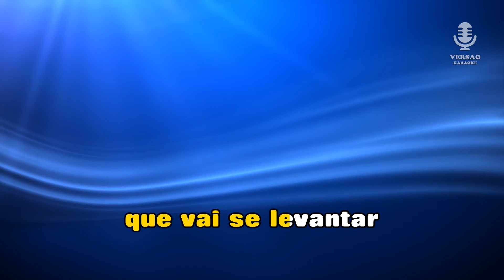♫ Karaoke DAMA DE VERMELHO - Reginaldo Rossi